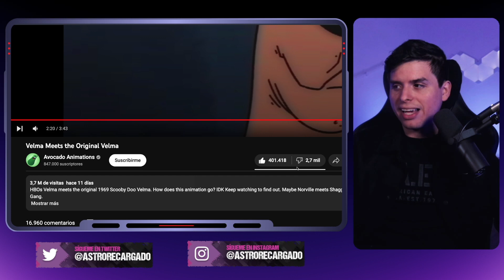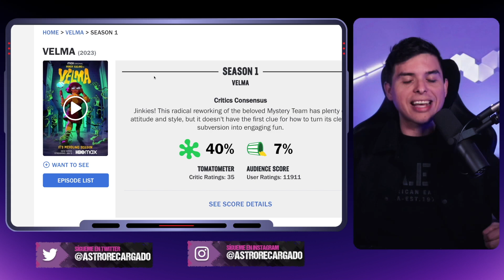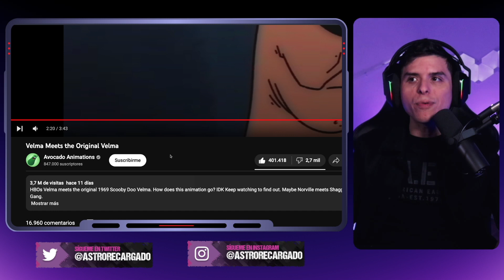🤣 Fans HUMILLAN a Mindy Kaling: Crean 'VELMA conoce a VELMA' 🤣 DESASTRE PROGRE de Warner HBO